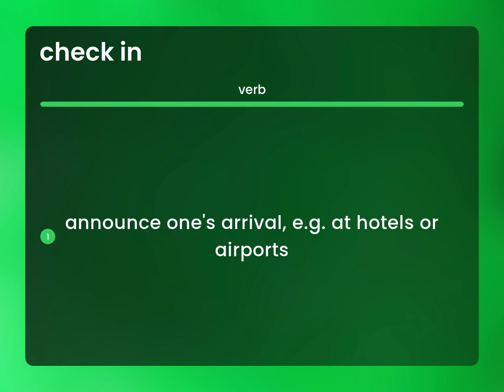Check in • what is CHECK IN meaning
What does CHECK IN mean?

Susan Miller (2023, June 15.) Meaning of Check in